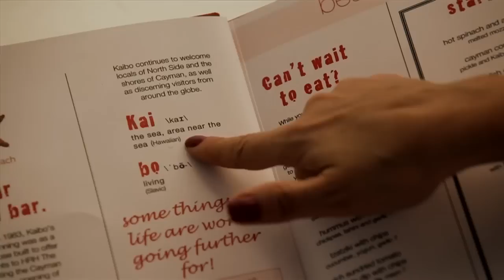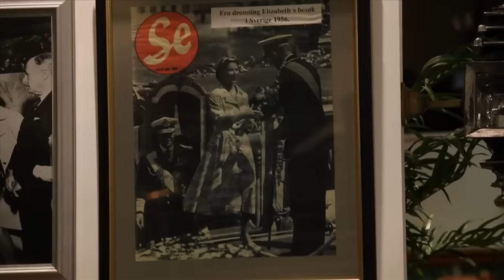Ilhas Cayman: Rainha Elizabeth, Kaibo, Cayman Motor Museum, Casas de Aluguel e hotel Westin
Conheça as Ilhas Cayman, eleitas pelos leitores do Trip Advisor como o "Melhor Destino no Caribe". Nesta série de 06 vídeos você poderá conhecer mais sobre este arquipélago britânico que fica apenas 1h de voo de Miami. Neste capítulo saiba mais sobre a influência da Rainha Elizabeth, o Cayman Motor Museum e hospedagens no hotel Westin ou em uma casa de aluguel de temporada.